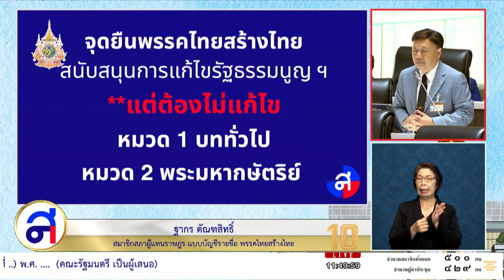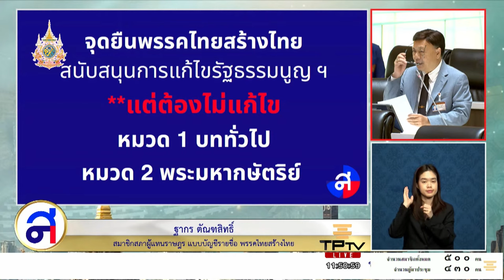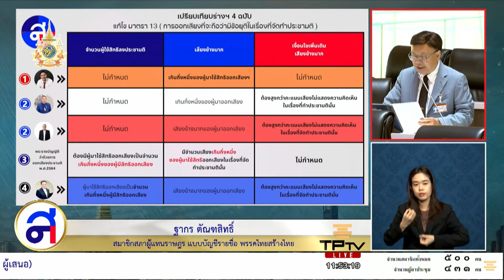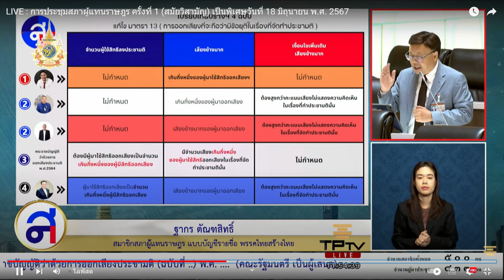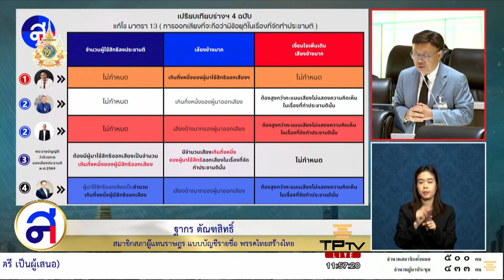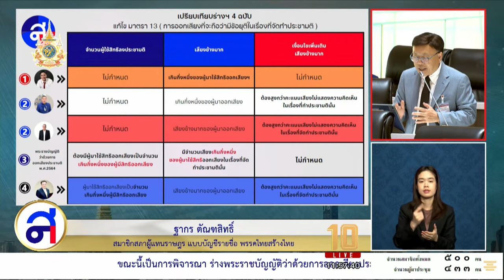'ฐากร ตัณฑสิทธิ์' : แถลงจุดยืน พ.ร.บ. ประชามติไม่รวมหมวด 1 หมวด 2 | 18 มิ.ย. 67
18 มิ.ย. 67 ประชุมสภาฯ พิจารณา​ร่าง​พระราช​บัญญัติ​ว่าด้วยการออกเสียงประชามติ (ฉบับที่ ..) พ.ศ. จำนวน​ 4​ ฉบับ ประกอบด้วย ฉบับพรรคก้าวไกล ฉบับพรรคเพื่อไทย ฉบับพรรคภูมิใจไทย และฉบับคณะรัฐมนตรี (ครม.)
ฐากร ตัณฑสิทธิ์ สส. พรรคไทยสร้างไทย แถลงจุดยืน พ.ร.บ. ประชามติสนับสนุนการแก้ไขรัฐธรรมนูญ แต่ไม่รวม หมวด 1 บททั่วไป และหมวด 2 พระมหากษัตริย์
"ผมขอเรียนว่า พรรคไทยสร้างไทยสนับสนุนร่างทั้ง 4 ร่าง และสนับสนุนในการมีการจัดตั้งคณะกรรมาธิการวิสามัญในการพิจารณาศึกษาเรื่องนี้ แต่ขอให้กำหนดระยะเวลาที่จะมีการศึกษาให้เร็วนิดนึงนะครับ"